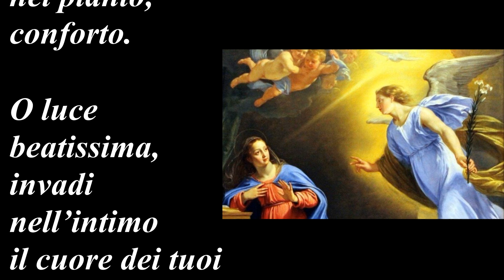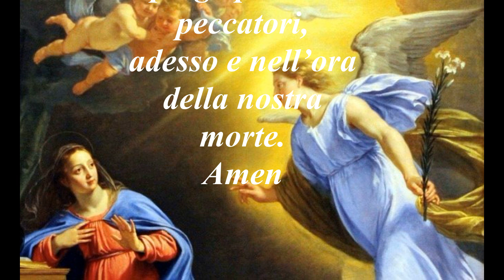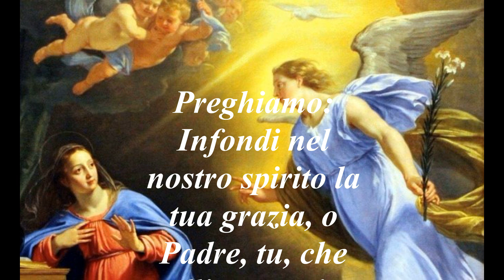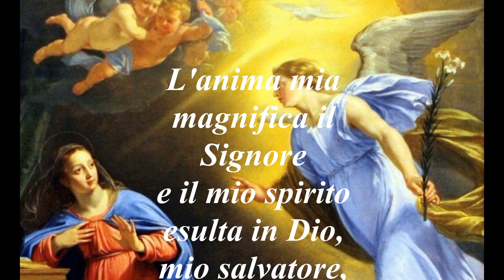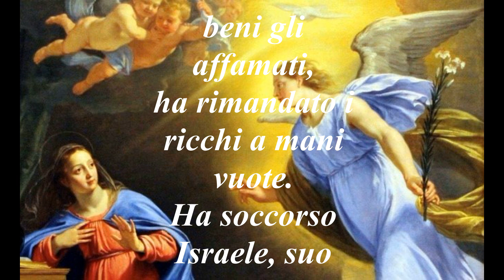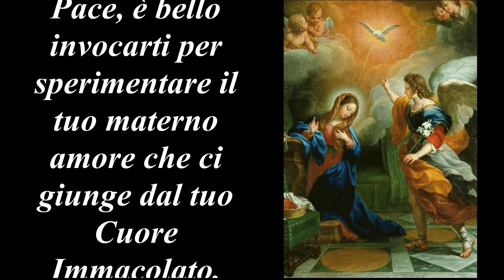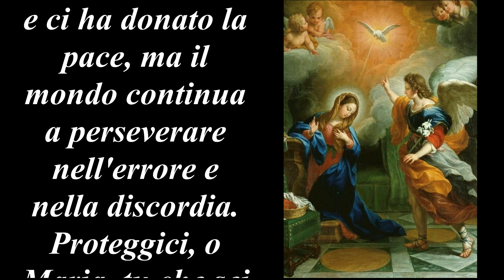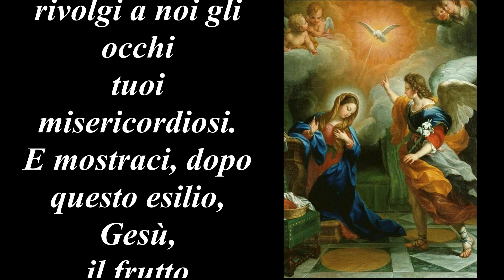Angelus 14 Novembre